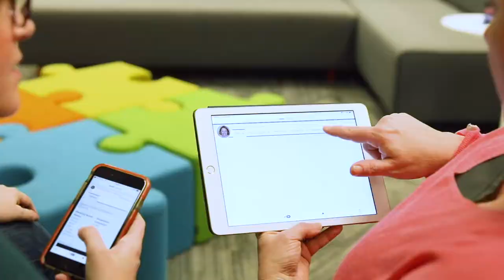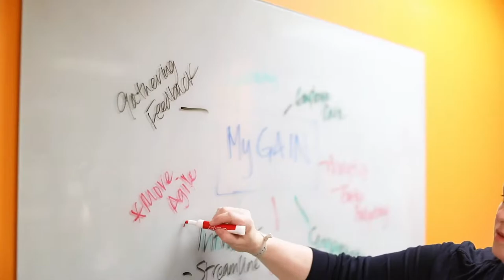Sage Business Cloud People - Investing in workforce experience delivers results for GAIN Capital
The vision for GAIN Capital was for HR to become a strategic business partner. Christine Sheedy, Head of HR, explains how, by moving to Sage Business Cloud People, the company can now engage employees, help managers become HR self-sufficient and provide agile and accurate people data to the board for faster business decisions.

The Sage Business Cloud brings together everything you need under one platform to manage your accounting, financials, operations, people & payroll.